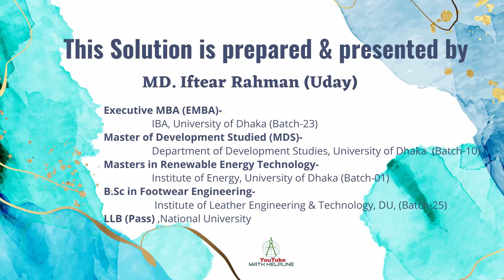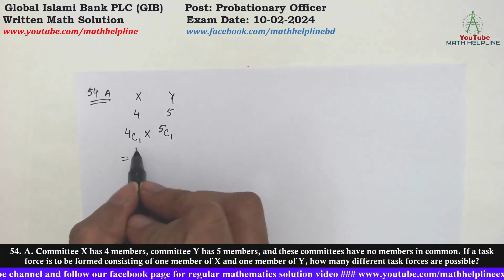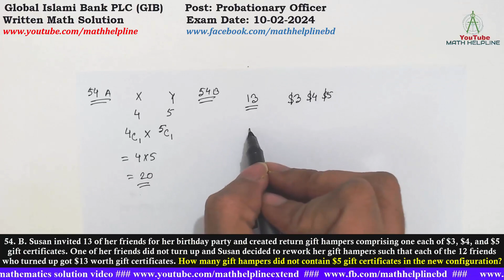Global Islami Bank PLC (GIB) Post: Probationary Officer Written Math Solution Exam Date: 10-02-2024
Global Islami Bank PLC (GIB)
Post: Probationary Officer
54. A. Committee X has 4 members, committee Y has 5 members, and these committees have no members in common. If a task force is to be formed consisting of one member of X and one member of Y, how many different task forces are possible?

54. B. Susan invited 13 of her friends for her birthday party and created return gift hampers comprising one each of $3, $4, and $5 gift certificates. One of her friends did not turn up and Susan decided to rework her gift hampers such that each of the 12 friends who turned up got $13 worth gift certificates. How many gift hampers did not contain $5 gift certificates in the new configuration?